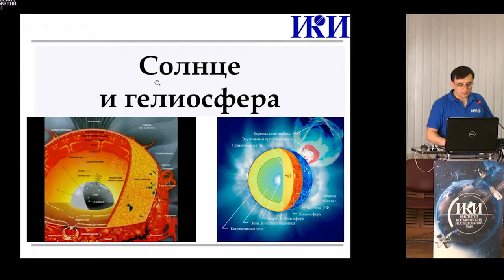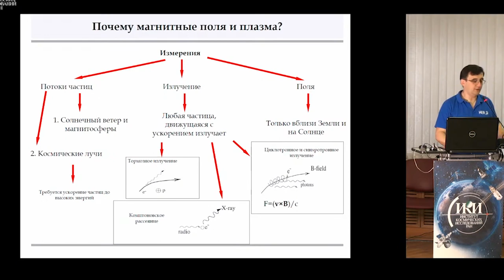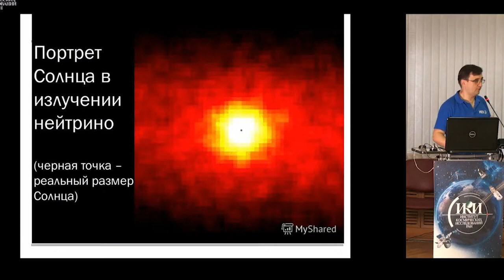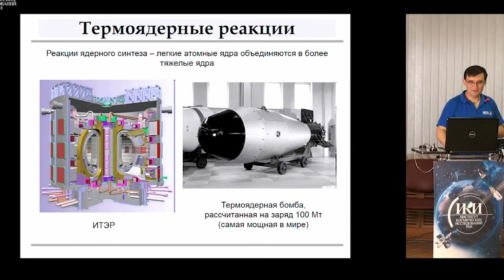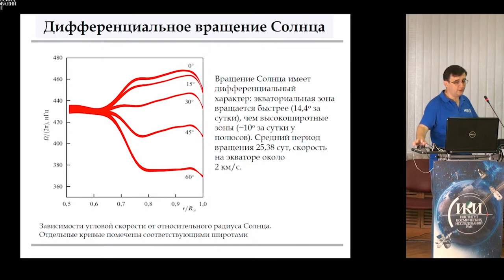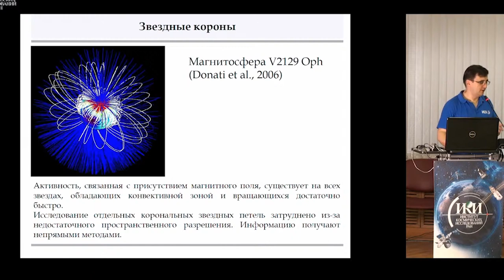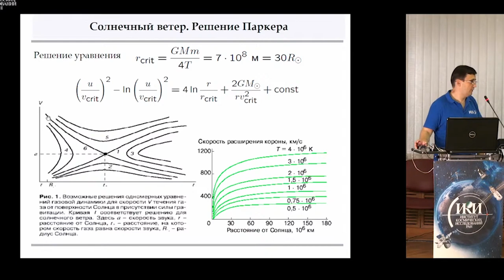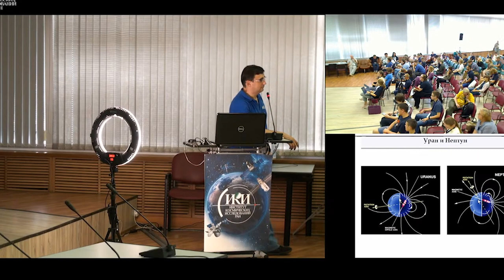Гелиосфера солнца. Лекция РАН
Лекция кандидата физико-математических наук Андрея Садовского РАН, который работает в области изучения волновых процессов в плазме, физики Солнца и солнечного ветра, исследовании магнитных аномалий Луны. Им получены научные результаты, которые были опубликованы в зарубежных и российских журналах и неоднократно докладывались на конференциях.
2022 г. Институте космических исследований РАН.